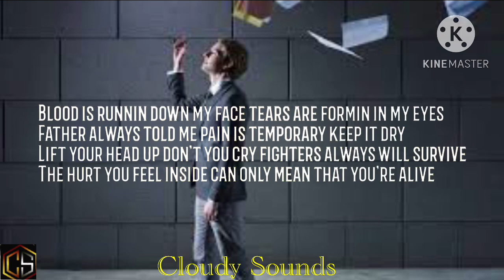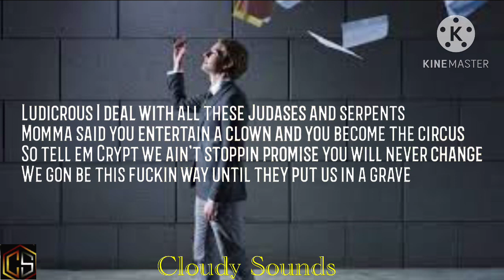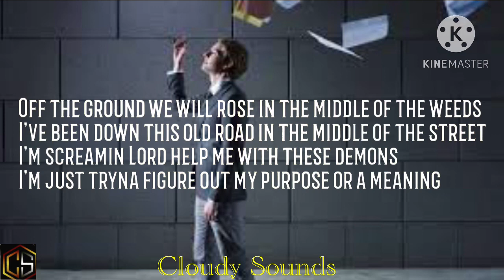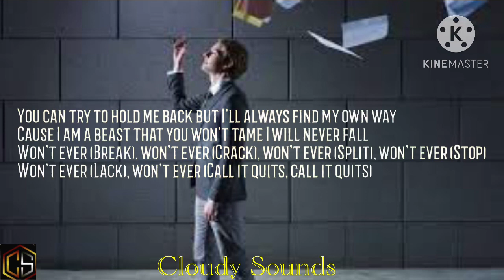Call It Quits - Crypt, Jelly Roll, Adam Calhoun (Lyric video)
Jelly Roll -

Adam Calhoun -

🎶Lyrics:

Crypt:

Blood is runnin' down my face, tears are formin' in my eyes
Father always told me pain is temporary, keep it dry
Lift your head up, don't you cry, fighters always will survive
The hurt you feel inside can only mean that you're alive
Keep your head down and diggin', God will provide you vision
And lead you where you need to be if you just shut up and listen
And ignore the opposition, they just want your position
They want to X you out like the Atheists do to Christ in Christmas
So don't ever stray away from this path that you'll create
Get that tunnel vision, don't you quit, keep workin' every day
So I made a promise to myself that when I hеar that final bell
I'mma give it evеrything that I got and I told God I would not fail
Until I'm on my deathbed and I'm starin' into Heaven's eyes
I will never let nobody else control my life
I'mma wake up and I'll take what's mine, ain't no way I'll wait in line
Life is movin' way too fast for me to be stuck back in time

Crypt:

You can take everything that I ever worked for
I'mma keep on pushin' till I earn more, I will never fall
Won't ever (Break), won't ever (Crack), won't ever (Split), won't ever (Stop)
Won't ever (Lack), won't ever (Call it quits, call it quits)
You can try to hold me back, but I'll always find my own way
'Cause I am a beast that you won't tame, I will never fall

Jelly Roll:

You can tell, just look in the sky, the angels are near it
Came out the gutter with Pennywise, I was facin' my fears
I made it out the streets even though I was left to die
Still I sprouted out the concrete despite the pesticides
Somehow I bloomed to a beautiful rose
I was consumed with the blues, such a musical soul
This industry is full of hardships and politics
But I will never call it quits, in fact, I want all of it
You see fire in my eyes, even though I'm criticized
I have been vilified, belittled and minimized
If you ever dealt with depression, I really empathize
Promise you, the more money you make, this shit intensifies
Ludicrous, I deal with all these Judases and serpents
Momma said "You entertain a clown and you become the circus"
So tell 'em, Crypt, we ain't stoppin', promise you will never change
We gon' be this fuckin' way until they put us in a grave

Adam Calhoun:

Biggie said it best, "More money, more problems"
Wake up, pop a Xanax, hard pill to swallow
I don't ever follow, take the road less traveled
Never know, see tomorrow, that's a whole 'nother battle
Take these little pills I'm poppin', depression, it gets to stoppin'
My mental builds up these toxins where the ending is a option
I'm just talkin' real life
You just talkin' shit, lookin' for a click or a like
Off the ground, we will rose in the middle of the weeds
I've been down this old road, in the middle of the street
I'm screamin', "Lord, help me with these demons
I'm just tryna figure out my purpose or a meaning"
Lately, it just seems like the same-old same-old
Pill poppin', watch 'em go down like Drano
You still watchin' even though I feel insane
Know I ain't tryna kill myself, Kurt Cobain, yo

Love yourself guys ❤😘

All credit to Crypt Jellyroll and Adam Calhoun & makers of original video